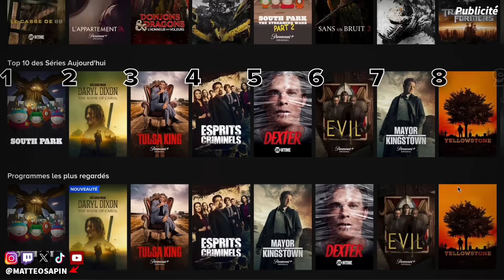10 SÉRIES INCROYABLES qu'il faut DÉCOUVRIR !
10 séries qu'il faut absolument découvrir et disponibles sur @ParamountPlusFR !

📋 Sources / crédits : Paramount Plus

❌Pas d'insultes